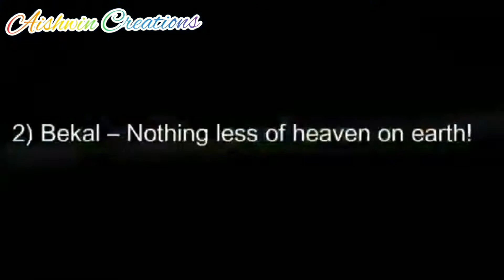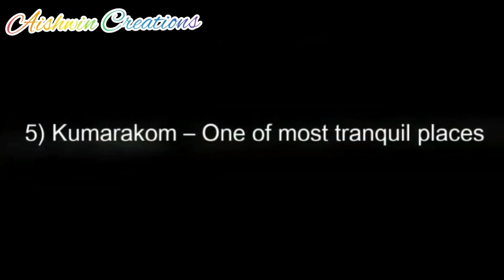കേരളത്തിൽ കണ്ടിരിക്കേണ്ട 10 സ്ഥലങ്ങൾ ||Best Places To Visit In Kerala🏞️🏝️